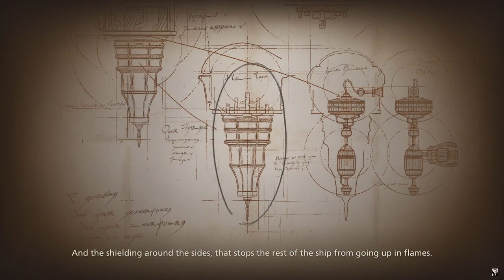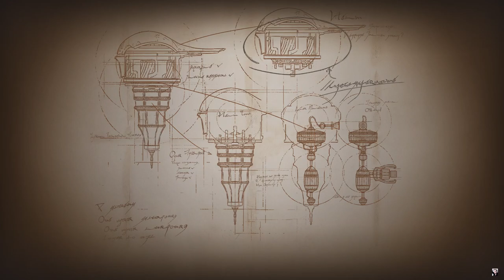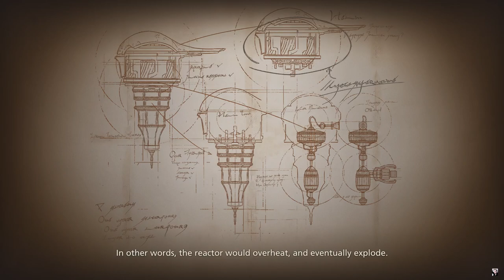Midadol Telamon 2: Part 18 - Final Fantasy XVI Walkthrough Gameplay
Platform: PS5
Story: Final Fantasy XVI is set in the fictional world of Valisthea, a world divided between six nations who hold power through access to magical Crystals and Dominants, humans who act as hosts for each nation's Eikon. Tensions between the nations escalate as a malady dubbed the Blight begins consuming the land. Clive Rosfield, guardian to his younger brother Joshua, witnesses his kingdom destroyed and goes on a revenge quest in pursuit of the dark Eikon Ifrit.

Your support to my channel will mean a lot to me , have been trying to churn out the videos amidst my busy work schedule. Playing games is my passion and will love to turn it into a full-time thing with your love and support

Your support really mean a lot to me.

If you wanna chat with me, come by my social medias below. Will be super duper glad to have you there.